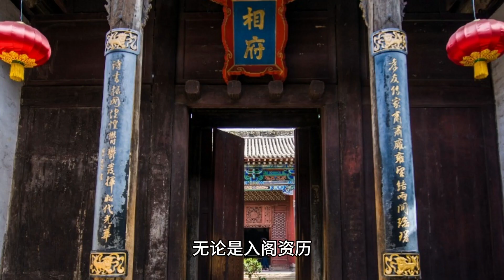康熙朝名臣陈廷敬、索额图和明珠三人中谁职位更高？康熙最倚重谁？